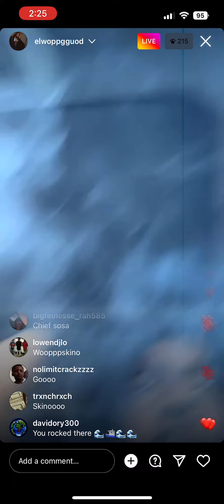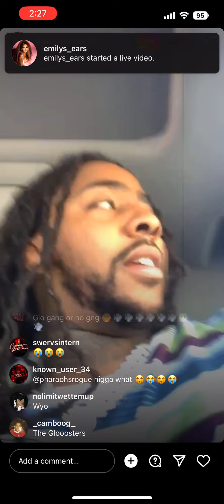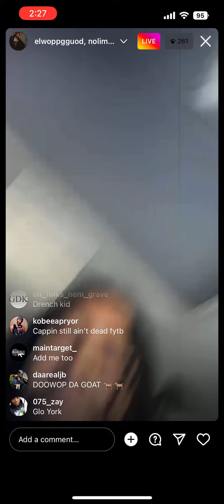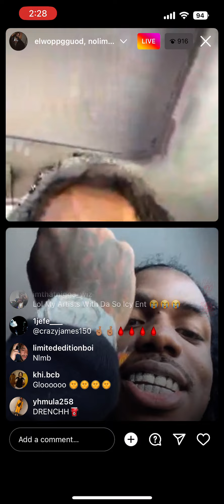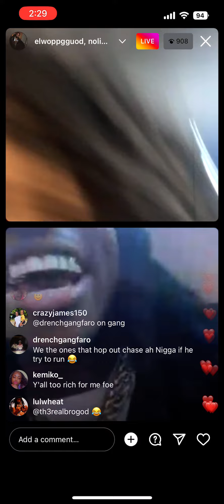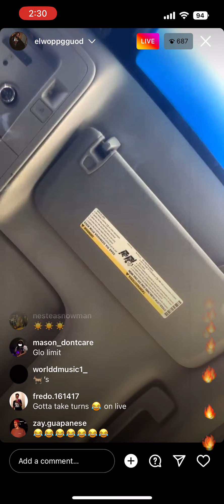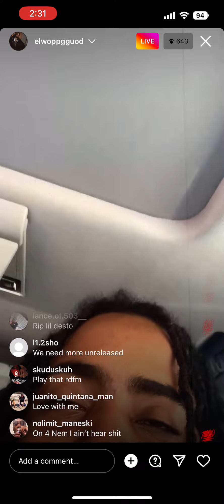Dowopp playing unreleased chief keef with chief keef, ball out & nolimit wet